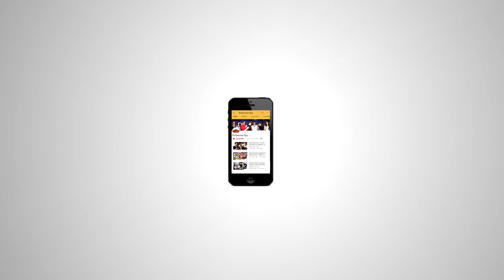Hrithik ने Launch किया अपना खुद का Bike Racer Game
Hrithik Roshan ने Launch किया अपना खुद का Bike Racer Game